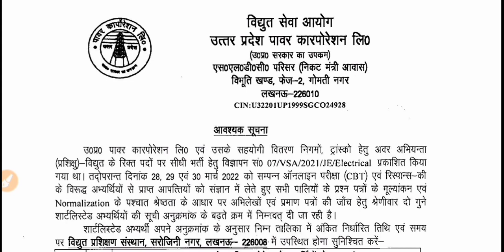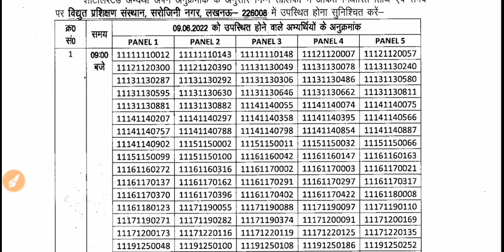UPPCL JE RESULT 2022 | UPPCL JE ELECTRICAL RESULT OUT | UPPCL AE RESULT OUT | UPPCL OFFICIAL UPDATE